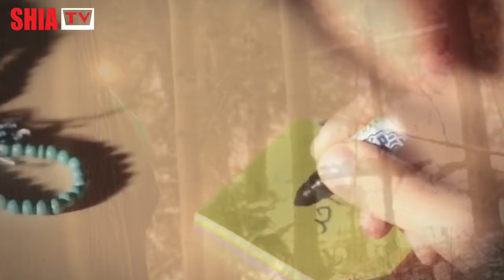Areeza 2020 I A Letter to Imam e Zamana I امام زمانہؑ کے نام ایک خط | ShiaTv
Signs of Zahoor | Alamat Zahoor Imam Mehdi | Imam Mehdi | ShiaTv

Presented By: ShiaTV Productions